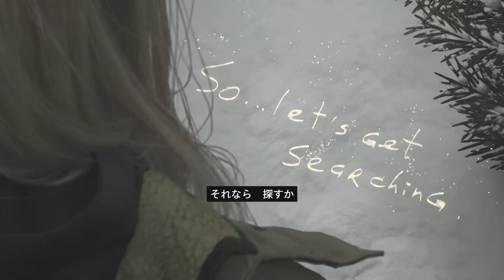【出身地公開】私たち夫婦の地元に、とんでもない村があります…【千葉県某所】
千葉県は、恐ろしいところだぜ…
野生のイノシシが飛び出してくるし、
しかも道路からどかねぇんだ…！
あとたまに鹿もいるんだ…
千葉の山道を舐めちゃいけねぇ…

次回完結！：COMING SOON…